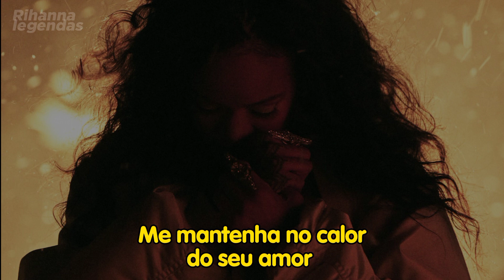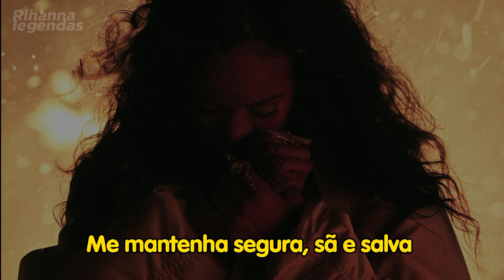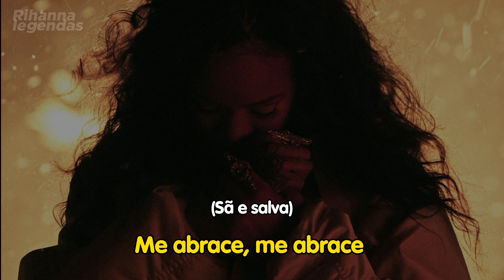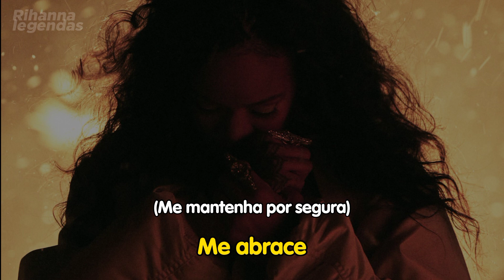Rihanna - Lift Me Up (Tradução)